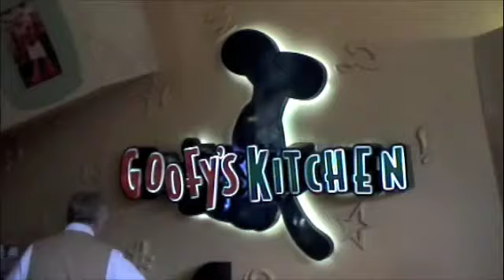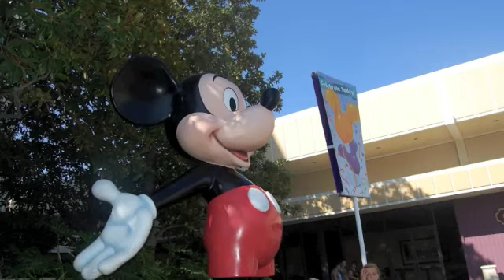my 21st birthday at Disneyland/California Adventure!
it took me while to make it and stuff so i hope you enjoy it! we had sooo much fun! thank you Disneyland... and mom and dad for paying for everything! lol